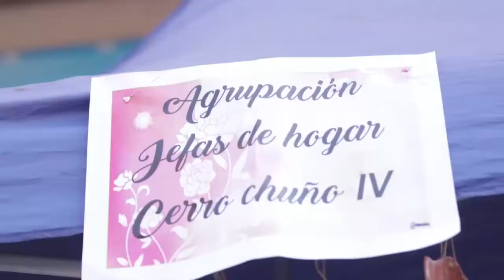NOTIVISION BLOQUE 3 17 10 2017